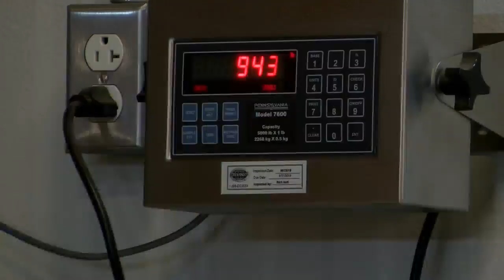Christmas in July Wrapping Up